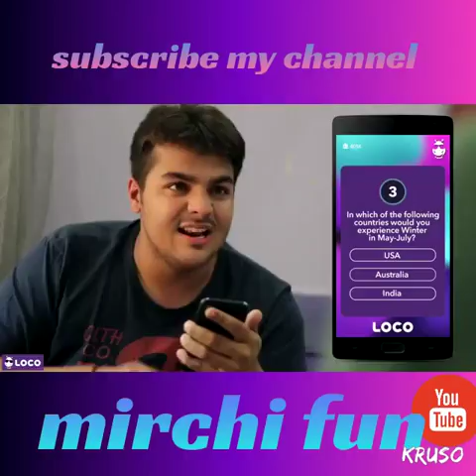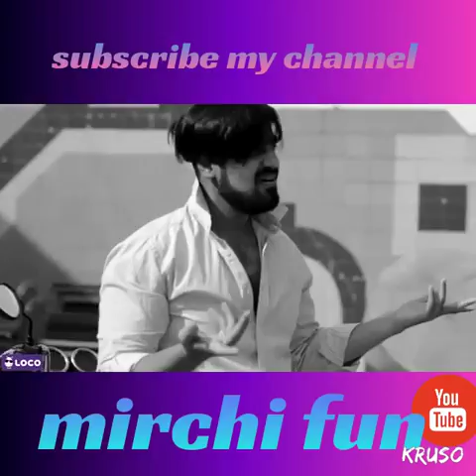Garmi ke side effect by ashish chalchalani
Download the loco app and earn unlimited